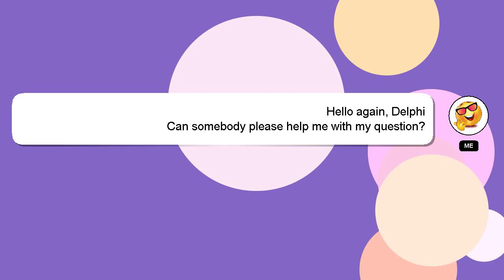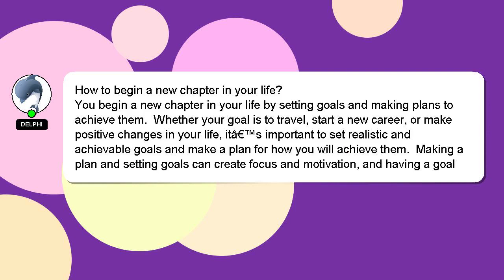How to begin a new chapter in your life?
A quick introduction about me, Hi, my name is Delphi, nice to meet you. I can help you find the answers you are looking for. - How to begin a new chapter in your life?

Your answer will be recognized and valued, and I will 'heart' it to show my appreciation.

*2 What we are experimenting :*